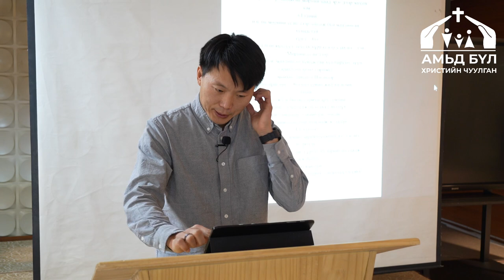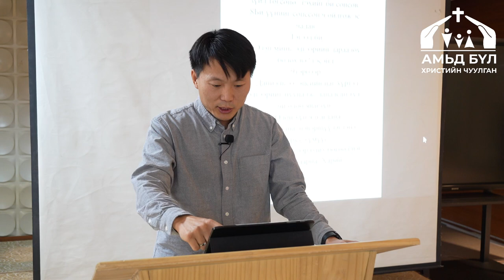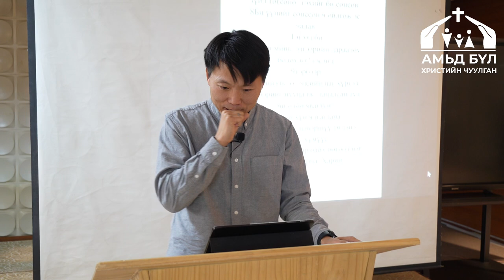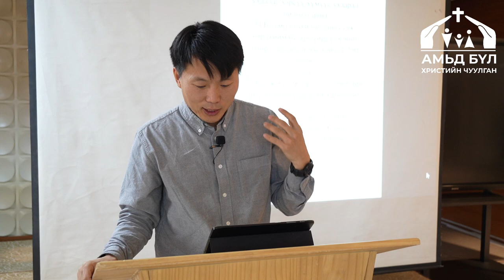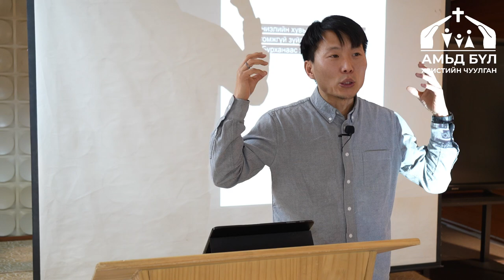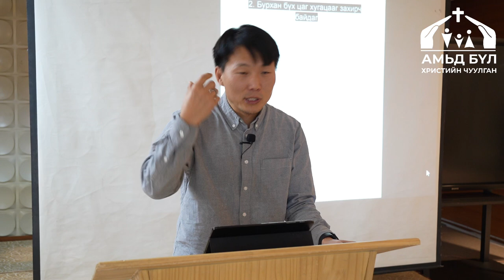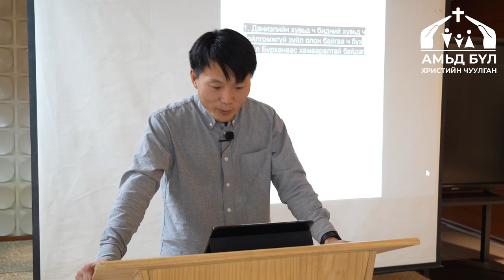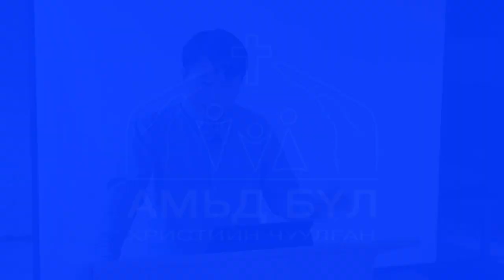Даниэль 12-р бүлэг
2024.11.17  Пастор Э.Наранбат